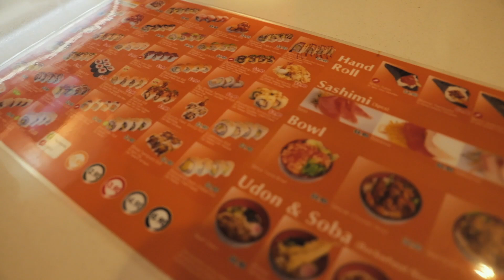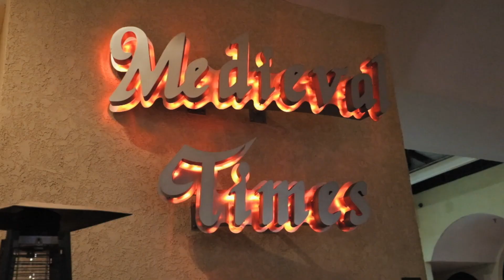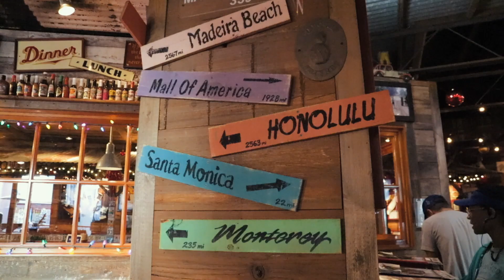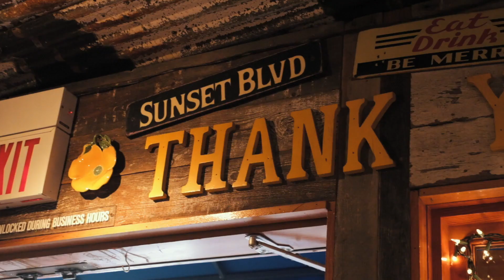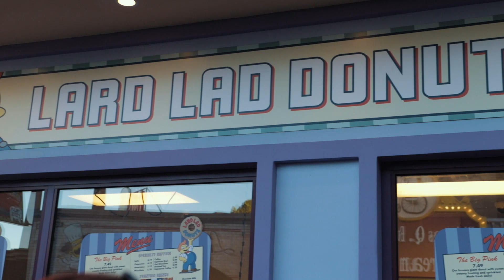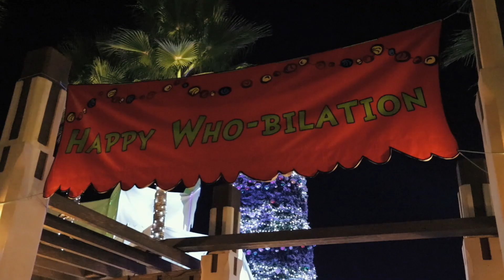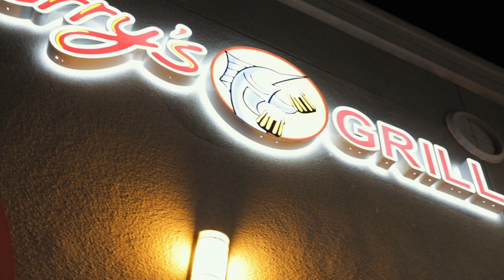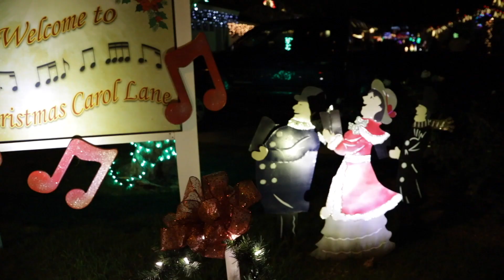Christopher's Birthday Weekend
Christopher's Birthday Weekend 2018